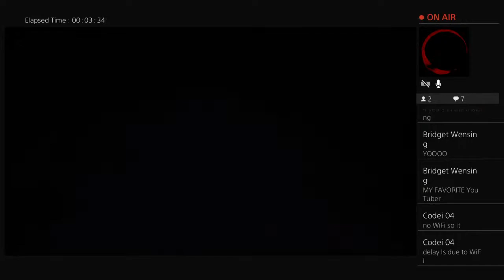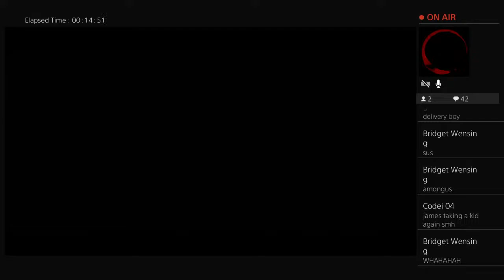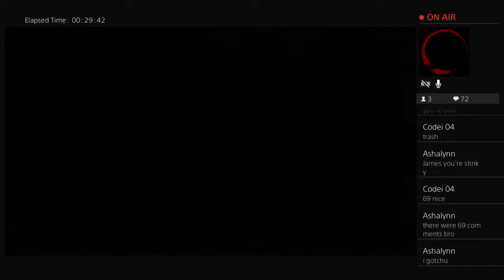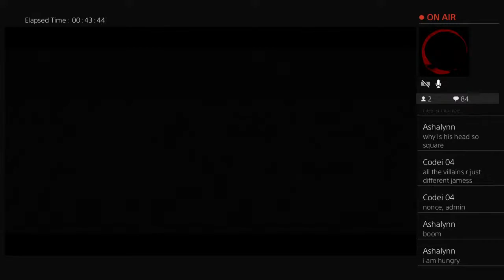Squidrider54's Dishonoured part 1